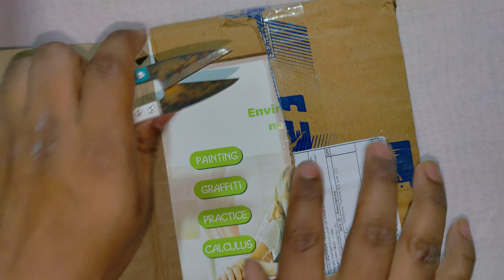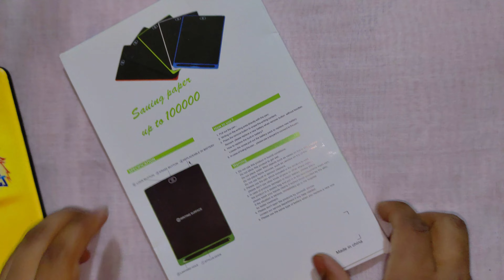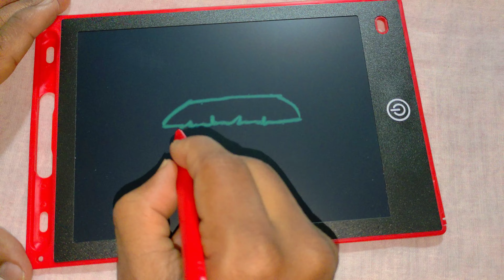Magic slate unboxing and review / LCD Pad For Kids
magic slate unboxing and review / magic slate for kids

SAIFSMART LCD Writing Tablet Screenwriting Toys Board Smart Digital E-Note Pad 8.5 Inch Light Weight Magic Slate for Drawing Playing Noting by Kids and Adults Best Birthday Gift Girls Boys (PACK OF 1)

magic slate
good magic slate
Dooldle pad magic slate
LCD magic slate
LCD pad for kids
Magnetic Painting Sketch Pad for Baby Children
best gadget for kids
best learning gadget for kids
how to use LCD magic slate